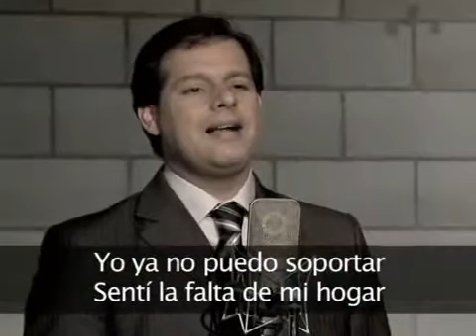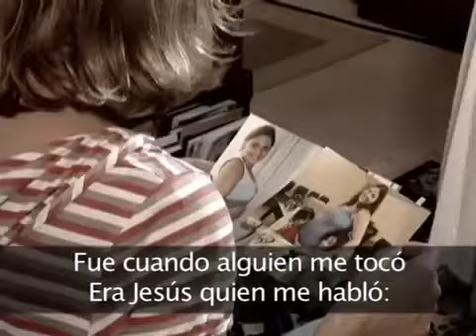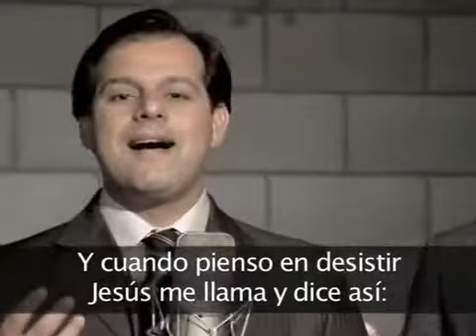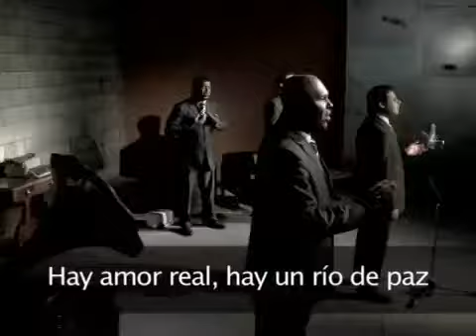Sólo un poco más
Canal creado con el propósito que  encuentres música enfocada en alabar a Dios, donde el centro de la letra y la música sean el Creador y Salvador. Dios te bendiga